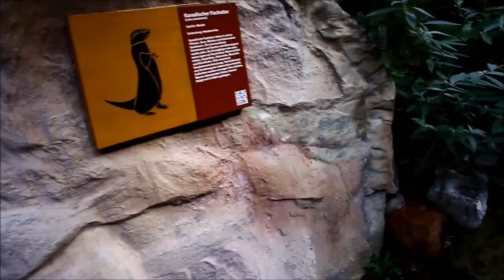Not a ConView in Gelsenkirchen (Animals&More)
So das war mein erster Besuch im Zoo von Gelsenkirchen Hoffe ihr mögt Tiere und des weiteren hab auch noch paar jokes mit einfliesen lassen und etc.

wenn euch das Video gefallen hat gebt dirsen Doch einen CreepLikeDaumen nach rauf, Abonnieren nicht vergessen und auch teilen damit es mehrere sehen hier mit sag ich dann mal bis däne bis Freitag Ciao